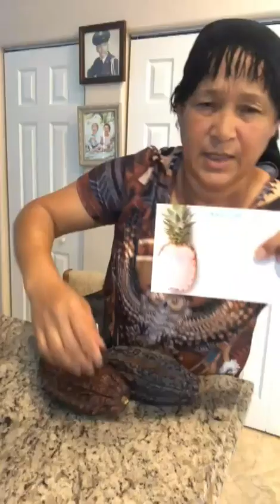To Buy Exotic Fruit, the Tropical Fruit Box is the perfect place